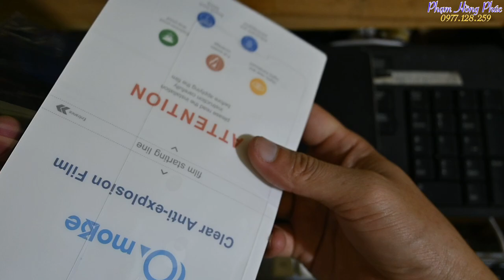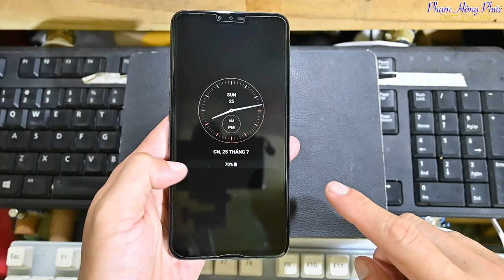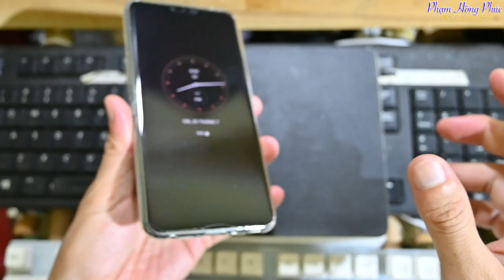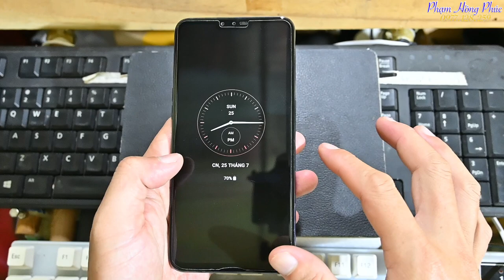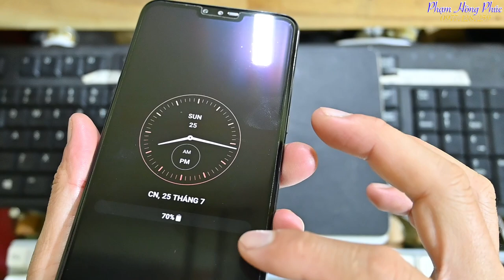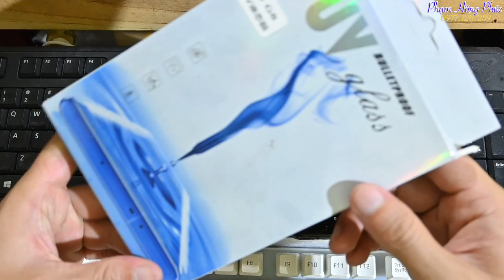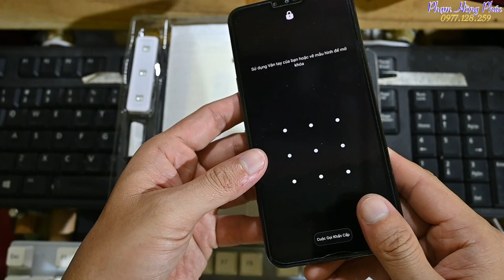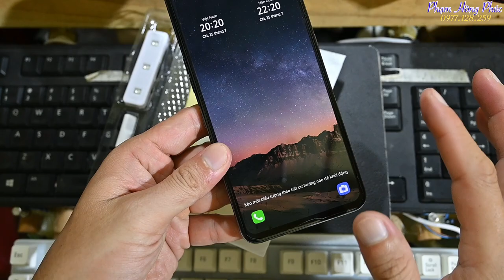Dán PPF trên LG V50..